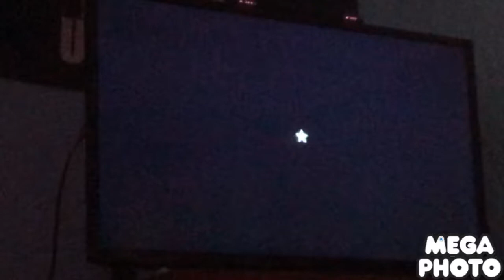Mario sports mix Basketball Me And My CPU Crush Vs Luca And Gwen